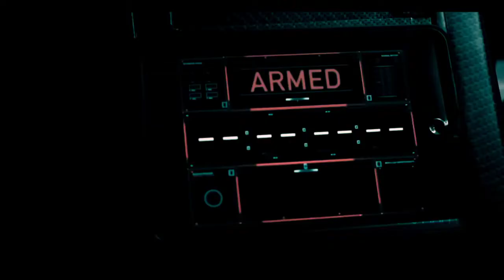Warrior/Trailer/Ram pothineni/krithi Shetty/Rapo19 concept. trailer vipin nirala